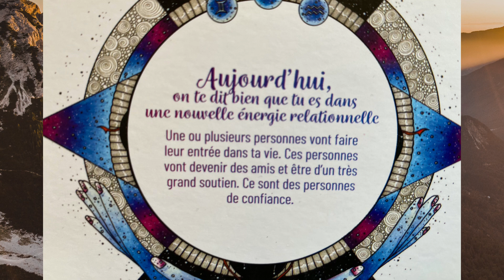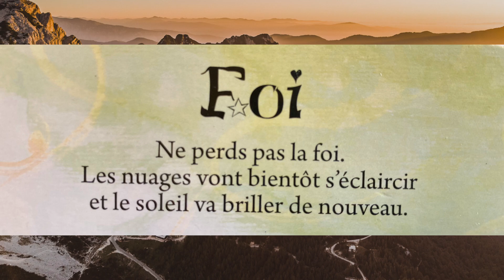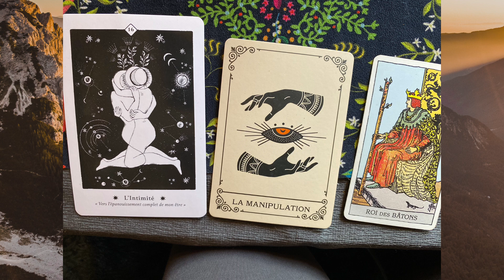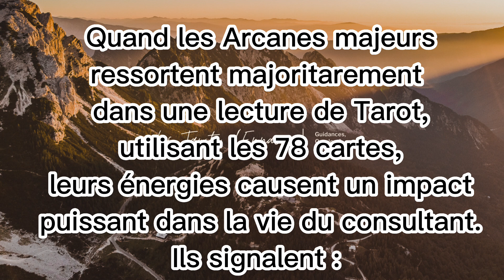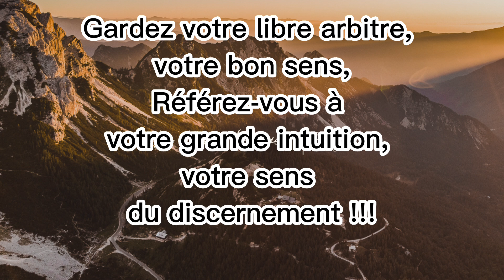GÉMEAUX OCTOBRE 2024-La Tour 🙏 Se reconstruire après un moment difficile, faire face aux épreuves 🙏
Bienvenus à toutes et à tous sur ma chaine "Les Tarots & Musiques d'Ennaë"

et dans des domaines différents. Si vous souhaitez des réponses plus précises dans un ou plusieurs domaines de votre vie en particulier, il est préférable de consulter en privé.
Commentaires :
Les commentaires irrespectueux, dégradants, insultants, relevant de menaces ou de harcèlement seront signalés, bloqués et supprimés.

La musique de cette vidéo est une composition d' Ennaë: Titre : "Neige" - Production Ennaë
Distribution Tunecore